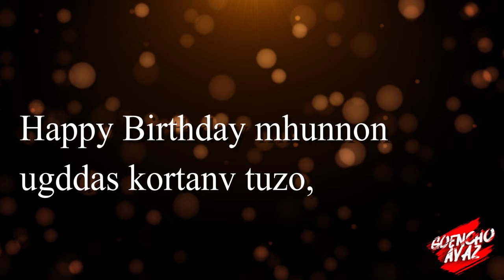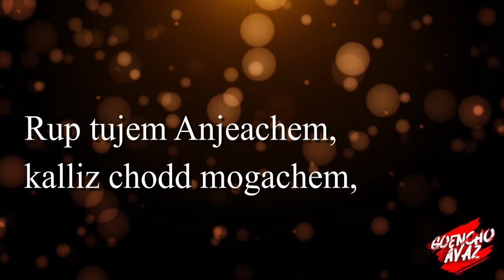Dis Tujya Zolmacho - Konkani happy bday song -Konkani Song- Lyrics Video - Goencho Avaz-Goan Song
Dis Tujea  Zolmacho Song Lyrics | Alfred Rose | Konkani Birthday Song Dis Tujea Zolmacho is a popular Goan Birthday Song. Birthday's play a important role in each and every person's life. The atmosphere is full of happiness and joy. This beautiful Song was sung by Alfred Rose and Rita Rose . The Lyrics of the song was written by Alfred Rose.

Dis Tujea Zolmacho
Dis vhode khoxecho
Happy Birthday mhunnon Ugdass kortanv tuzo

Sorgar kor Anjeamcho
Sad ghaltat gaianacho
Sovsar char disancho
 Hanson khellon sarcho

Fuddar tuzo choddom
Ontreg tuje vaddom
 Pest pida pois poddom
Tujem sukh urom

Rup tujem Anjeachem
Kalliz chodd mogachem
 Deva Bapan aplem Bessanv tujer ghalche

Zolmacho Dis Tuzo Zolmacho Dis Tuzo
 Hanson khellon sodanch sarcho
 Zolmacho Dis Tuzo